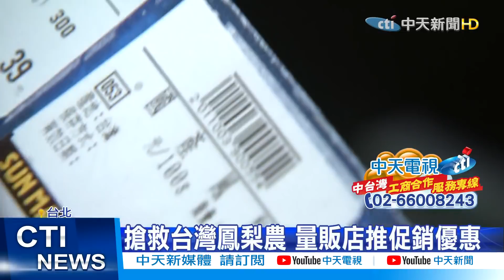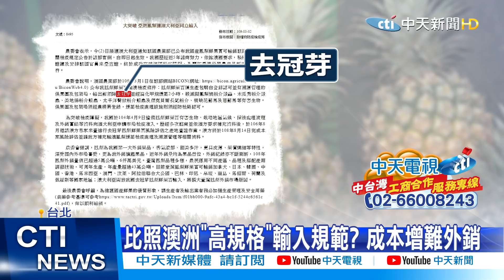【整點精華】20210228 外銷分散解套?蔡政府沒說的真相是...農:今年毀了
1. 勿使用任何不雅言詞、挑釁、謾罵言論
2. 各種形式的留言洗版
3. 禁止騷擾管理員與其他使用者
4. 無視警告者將不另通知直接封鎖！管理員有權隨時修正規定，敬請配合！
5.YouTube音樂庫 無版權配樂 免費背景音樂下載:YouTube音樂庫 無版權配樂 免費背景音樂下載
歌曲資料
歌名: Sunspots
作者: Jeremy Blake
類型: Dance & Electronic
氣氛: Happy Music